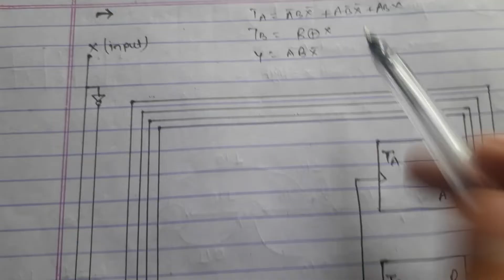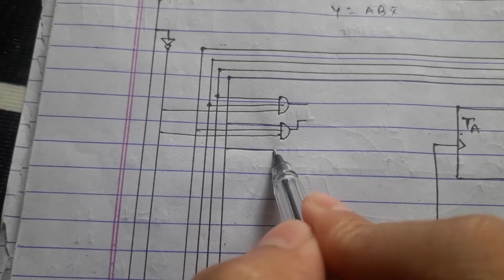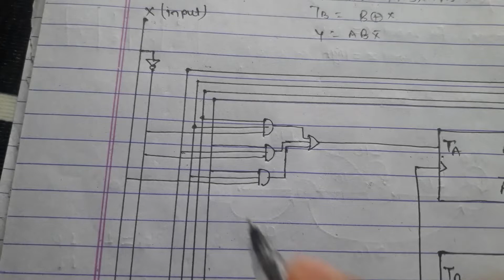Sequential machine design | with full concept -Digital Logic